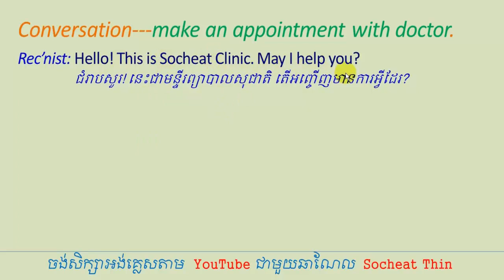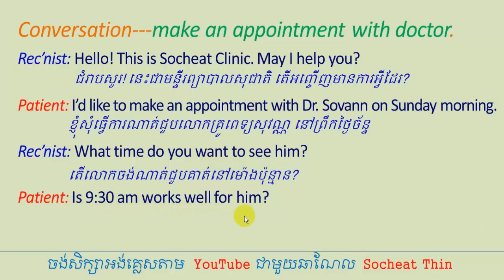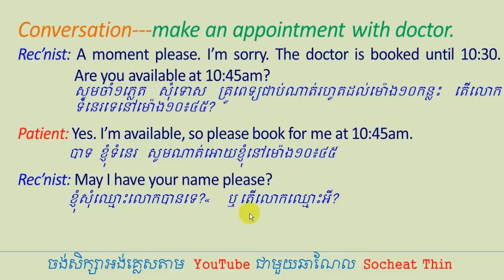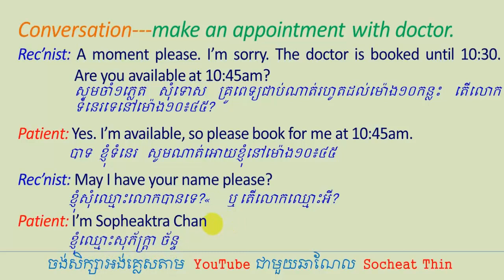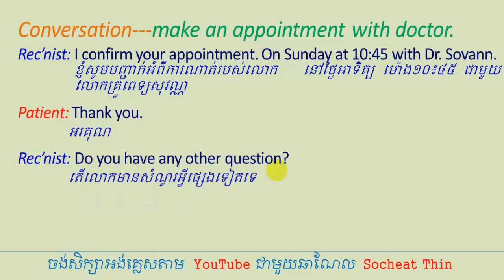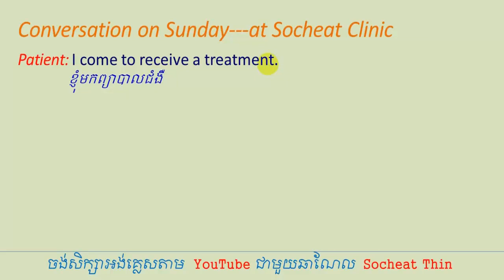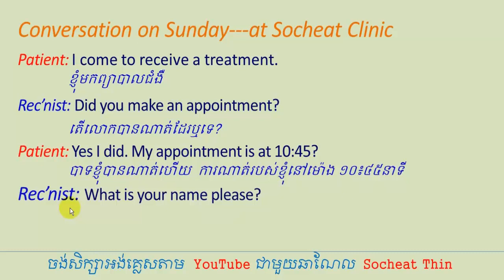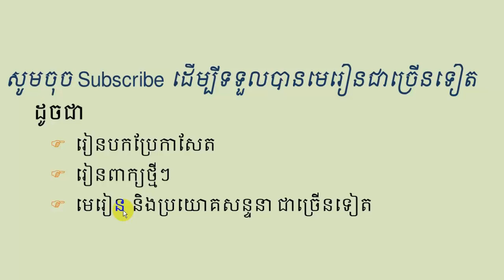Lesson 369 - Conversation on making appointment with doctor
Learn English Khmer | how to translate #1
Learn to translate newspaper
Learn English Khmer | learn to translate # 50 Speak Khmer
Learn English Khmer | Grammar Parts of speech # 50 Speak Khmer